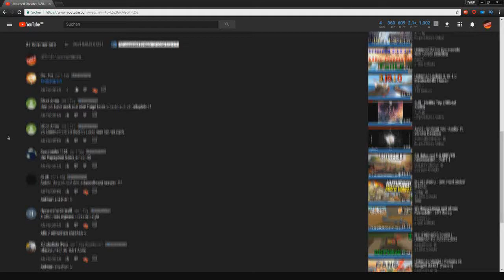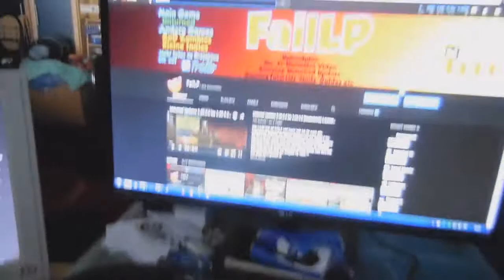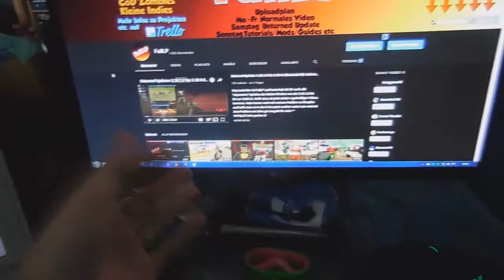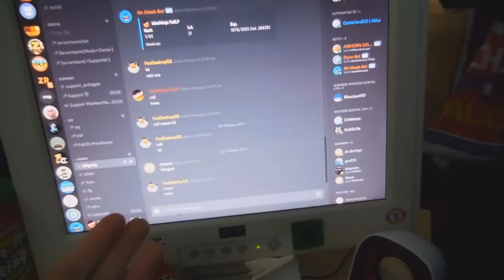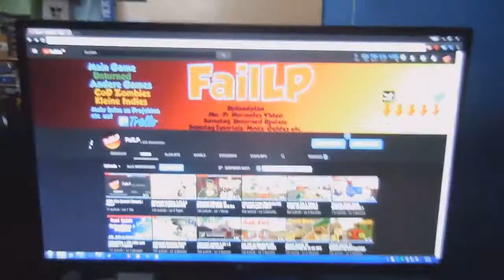Danke für 1000 Abonnenten! | MysticcMarcel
-✪Gewinnspiel✪-
!ENDE!

-✪Video Infos✪-
Hey Leute hier ist FailLP und heute hab ich für euch das 1000 Abo Special. Mehrere Stunden dran gesessen und ich hoffe es gefällt euch und ist dem Hype würdig geblieben :D Das bleibt auch der Kanaltrailer ab jetzt für Leute die neu auf den Kanal klicken, daher einmal so vieles in einem.
Viel Spaß beim gucken ;D und nochmal danke!

-✪🎶Songs🎶✪-

-✪Allgemeines✪-

►Mein PC:
•Grafikkarte: Sapphire RADEON R9 280 Dual-X OC 3GB GDDR5
•Netzteil: Thermaltake Berlin 630W
•RAM: G.Skill 8GB KIT RipJaws-X PC3-12800U DDR3-1600 CL9
•Prozessor: intel i5-6400 2,7 GHZ
•Headset: HyperX Cloud (schwarz)
•Monitor: irgendein LG Ding xD auf jedenfall 1920x1080 60GH

►Aufnahmeprogramme🎥🎤
➜OBS [Video]
➜Audacity [Ton]
➜Sony Vegas 14 [Schnittprogramm]

►BITTE: Respektiert einander in den Kommentaren! Wiederholte Beleidigungen,Mobbing usw. enden in einem BANN◄